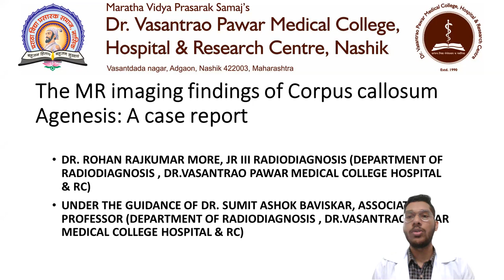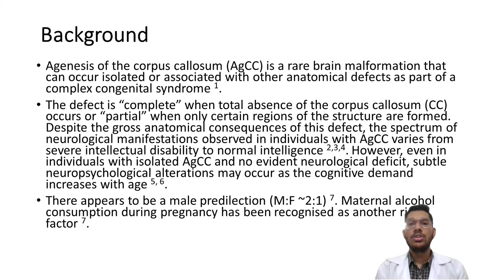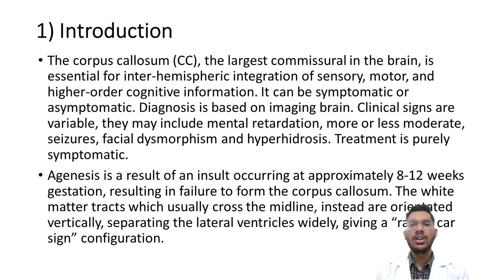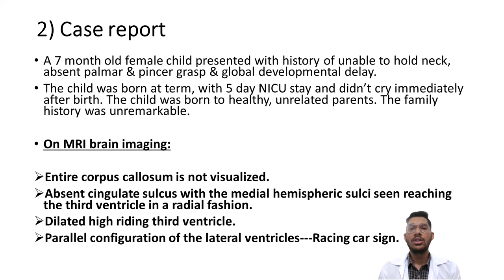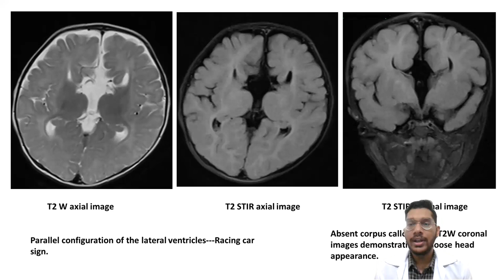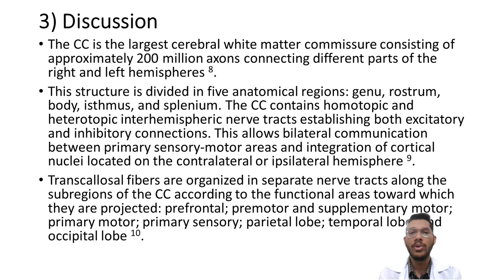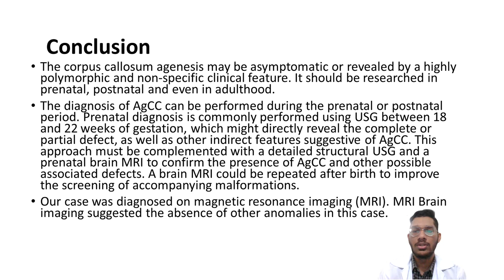ROHAN RAJKUMAR MORE || MR FINDINGS IN CORPUS CALLOSUM AGENESIS